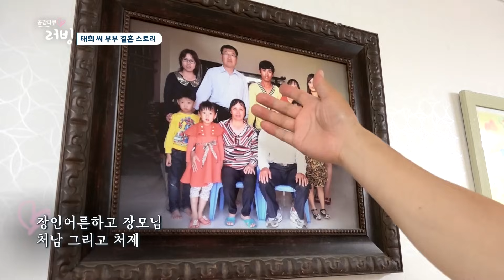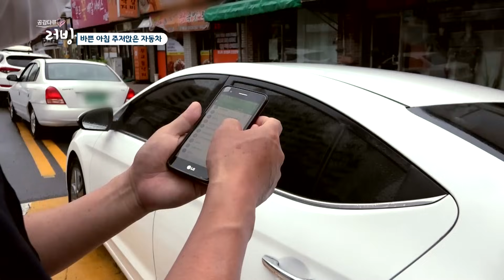[공감다큐 러빙] 행복을 심는 억척순이, 태희 씨 1부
여주, 고수, 시금치, 공심채 등등등! 베트남에서 온 태희 씨( 딩티번, 34세)는 비닐하우스 4개동에 농사를 짓고 있다.  그리고 전국 아시안 마트에 채소를  배송하면서 본인의 마트도 운영하는 슈퍼우먼이다. 순둥이 남편 중근 씨(57세)와 아들 선우, 딸 희경와 15년 째 한국 생활을 하고 있는 억척순이  태희 씨의 해피하우스 이야기가 시작됩니다.